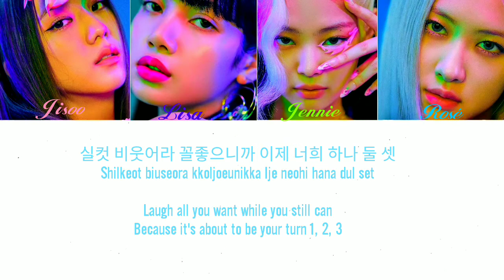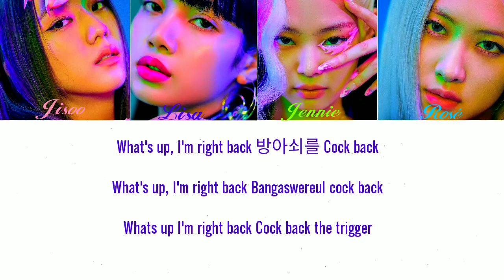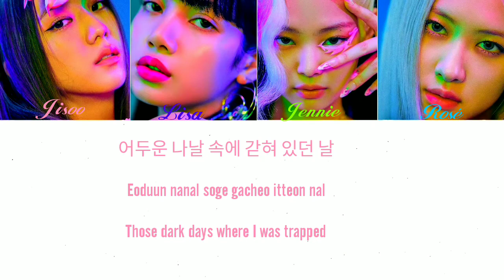BLACKPINK - 'How You Like That' (Eng/Rom/Han) Lyrics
Song: BLACKPINK - 'HOW YOU LIKE THAT'
Artists: BLACKPINK (블랙핑크)
membres: Jisoo, Lisa, Jennie, Rosé

I do not own any if these videos or photos or the music , all rights goes to the owners , if you are the creator and you don't want me to use it please let me know .